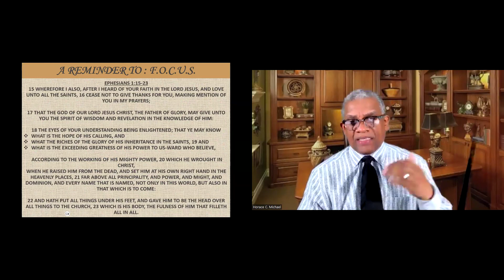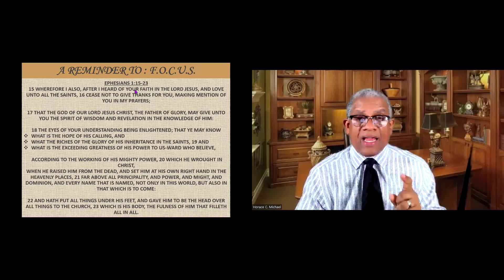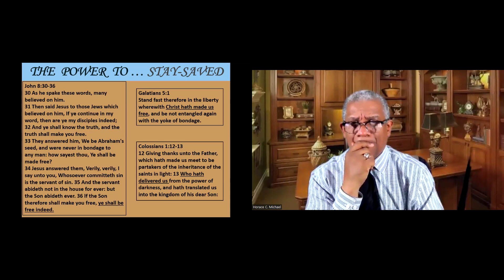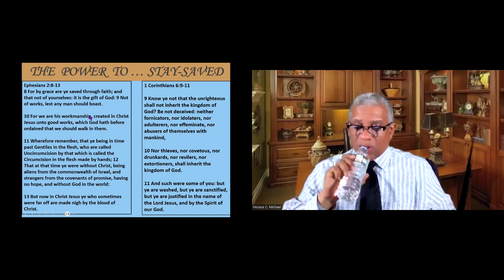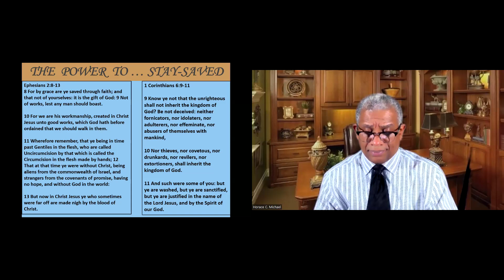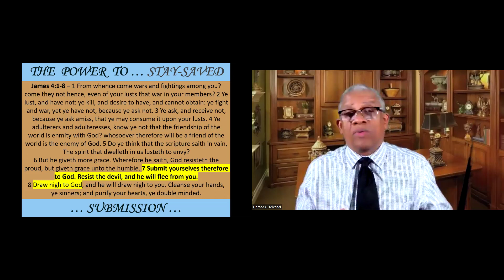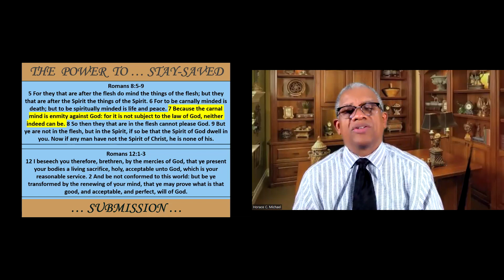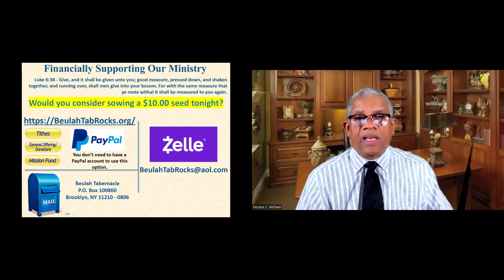Lesson Series: The Power To Stay Saved Acts 1:8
Tuesday Night Bible Study 20241106 Bishop Horace C. Michael, Teacher